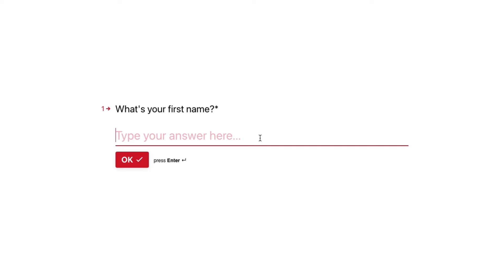NYSERDA Empower+ Heap/Snap Additional Funds Available for a Limited Time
Hey there, energy-conscious folks! 🌟 Ready to take your savings to the next level? Act fast because NYSERDA Empower+ just announced additional funds for Heap/Snap participants! 💰 Don't miss out on this time-sensitive opportunity to boost your energy efficiency efforts and save even more on your energy bills.

In this informative video, we'll walk you through the process of accessing these supplementary funds and demonstrate how to make the most out of them. Whether you're upgrading your heating system, sealing up drafts, or enhancing insulation, now is the perfect time to capitalize on this extra financial support.

Join us and discover how you can optimize your energy savings with NYSERDA Empower+ Heap/Snap Additional Funds. Don't delay—start saving more today! ⚡️

Act now to secure your share of the 20,000 additional funds available until the end of the month from NYS. Don't let this opportunity slip away!

🕒 Timestamps:
00:00 - Introduction to NYSERDA Empower+ Heap/Snap Additional Funds
01:12 - How to access the supplementary funds
02:35 - Tips for maximizing your energy savings
03:58 - Deadline reminder: 20,000 additional funds until the end of the month
04:30 - Conclusion and call to action

Let's work together to make a positive impact on our energy consumption and our wallets!